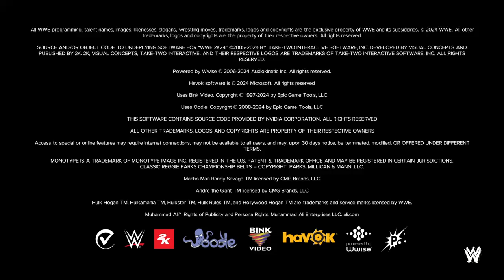Lilith brings her Mafia self to the Firefly Funhouse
To settle their business with each other, Lilith brought her Mafia couterpart to the Firefly Funhouse to due battle.